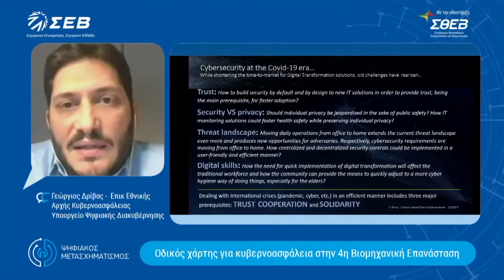ΣΕΒ | Ψηφιακό Εργαστήριο: Η κυβερνοασφάλεια στην καθημερινή πρακτική των επιχειρήσεων | Recap Video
Recap Video
Ο ΣΕΒ διοργάνωσε Ψηφιακό Εργαστήριο με θέμα «H Κυβερνοασφάλεια στην καθημερινή πρακτική των επιχειρήσεων», την Τρίτη 8 Δεκεμβρίου 2020, και ώρα 16:30.
Η ταχεία υιοθέτηση ψηφιακών τεχνολογιών είναι σημαντικός παράγοντας προσαρμογής κάθε επιχείρησης στην 4η Βιομηχανική Επανάσταση, γεγονός όμως που συνοδεύεται από αύξηση των κινδύνων του κυβερνοχώρου. Στο εργαστήριο θα παρουσιαστεί οδικός χάρτης για σύγχρονες λύσεις κυβερνοασφάλειας. Θα γίνει αναφορά στις απειλές που αντιμετωπίζει σήμερα μια επιχείρηση, στους τρόπους προστασίας, στις απαιτήσεις σε υποδομές, εργαλεία και ειδικότητες, στις υποχρεώσεις συμμόρφωσης, στη νομική προστασία, καθώς και στους τρόπους ασφαλούς ανταλλαγής δεδομένων σε όλη την εφοδιαστική αλυσίδα και τους πελάτες.